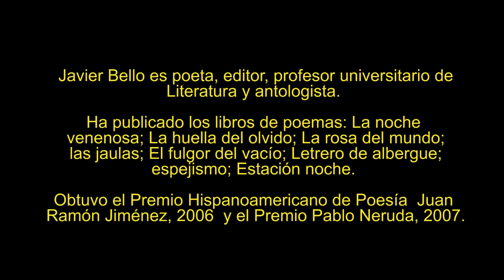Detrás de los espejos hay otra plantación erizada (Javier Bello, Chile)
Memoria Audiovisual del Festival Internacional de Poesía de Medellín. Javier Bello  nació en Concepción, Chile, en octubre de 1972. Obtuvo Licenciatura en Lengua y Literatura Hispánica de la Universidad de Chile y Doctorado en Literatura Española Contemporánea por la  Universidad Complutense de Madrid. Obra poética: La noche venenosa, 1987; La huella del olvido, 1989; La rosa del mundo, 1994, primer Premio de los Juegos Literarios Gabriela Mistral; Las jaulas, accésit en el "Premio de Poesía Jaime Gil de Biedma; Letrero de albergue, 2006, XXVI Premio Hispanoamericano de Poesía Juan Ramón Jiménez. Al decir del presidente del jurado y director del Instituto Cervantes, César Antonio Molina, "su obra ha sido considerada arriesgada e imaginativa, algo difícil de conseguir actualmente en la literatura, ya que emplea un lenguaje muy rico, vital y fuerte, aportando grandes imágenes compulsivas que pueden rozar incluso el surrealismo". Conformó el grupo Códice. Colaborador de la revista Licantropía.

Lecturas de poemas en la Plazoleta de la Urbanización Carlos E. Restrepo y en el Cerro Nutibara, Teatro Carlos Vieco, en julio de 2013.